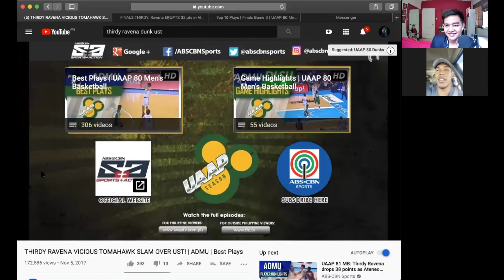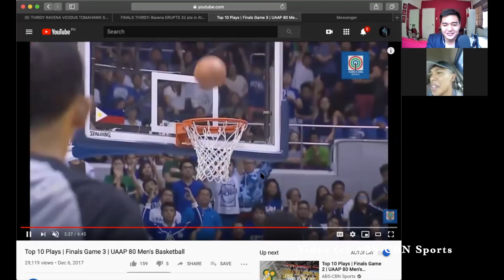Quarantuhan Series Ep. 1 - THIRDY RAVENA | Anton Fausto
From the Mom and Son Podcast, I bring you the first episode of the QUARANTUHAN SERIES! Here we chat with different personalities, pick their brains and ask them about the randomness of their lives.
Today we have Basketball Superstar Thirdy Ravena, who recently signed with San-En NeoPhoenix for the B League in Japan. (3:08) What led him to this decision and how does he feel about this new journey? (9:59) We look back at his days with the Ateneo Blue Eagles, where he won 3 Finals MVP Awards for the UAAP Men's Basketball Division. (21:00) I threw a couple of ballers' names and asked who he thinks would win in a 1-on-1 basketball game against him. (25:27) We also talk sneakers, my experience of seeing him wear almost impossible to get Jordans to school and what started his love for shoes.
Thank you for joining the show Thirdy, best of luck in Japan!

Special thanks to Quino Papa for the show's intro and extro music!